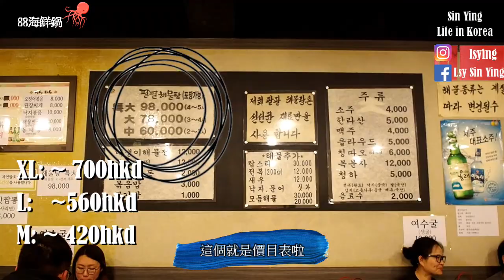[Foodie in Korea韓國美食篇] 極多新鮮海鮮的海鮮鍋! 食完必點紫菜炒飯!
八八海鮮鍋
地址: 首爾特別市銅雀區新大方洞375-21
地鐵7號線 波拉梅站2號出口, 步行4分鐘
營業時間: 平日&星期6  11:30-22:30
逢星期日休息